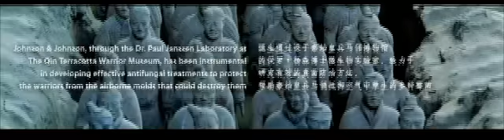Warrior Film 2008 Olympics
In 2008, I was hired by Johnson & Johnson to do a series of films and interactive experiences for their Olympic pavilion in Beijing. The film was shot in Xian, at The Great Wall and in Guilin and tells the story of the warrior spirit...alive today in today's Olympian.